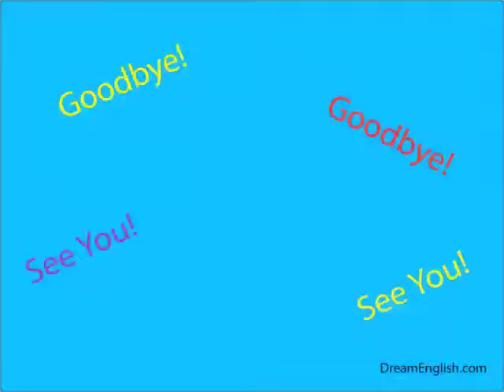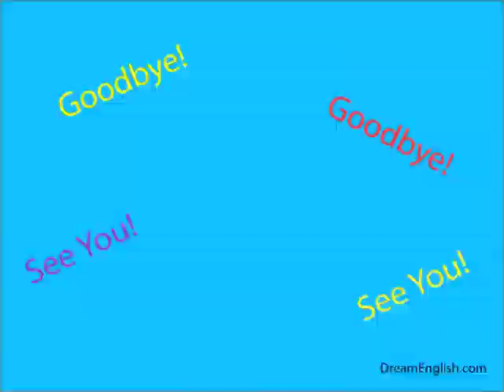The Goodbye Song for Children